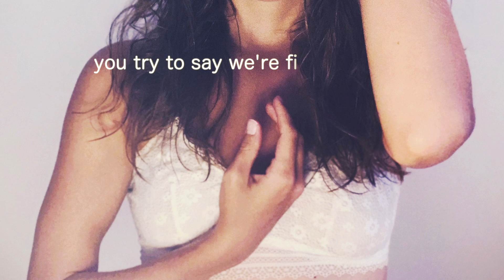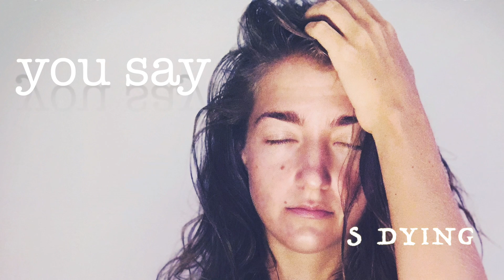Lola Kristine - All In My Head (Official Lyric Video)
Listen and save Lola's new single "All In My Head" now using this

Lola Kristine - Vocals/Keys/Songwriter/Arranger
Tom Kendall Hughes - Production/Mixing/Drums/Percussion
Tyler Carroll - Bass
Ryan Marquez - Keys
Gracie Sprout - Harp
Trevor Torres - Violin/Viola
Bjorn Ranheim - Cello
Marisa Rambaran - Backup Vocals
Kelly Hibbert - Mastering Engineer